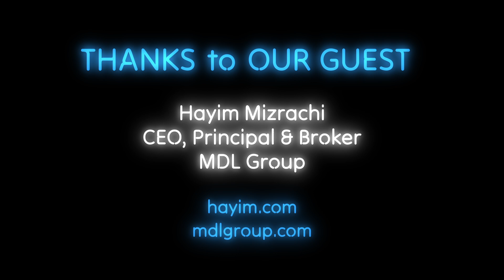Through the Door Podcast | Episode 1: Burning Holes in the Soles of Your Shoes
MDL Group |  Hayim Mizrachi, CEO, Principal & Broker:

Hayim Mizrachi, CCIM is a proud Las Vegas Native and graduate from UNLV. He has been practicing commercial real estate since graduating university and obtained his CCIM designation early in his career. Hayim is CEO | Principal | Broker of MDL Group where he oversees all brokerage activity including sales and leasing.

Outside of work, Hayim is involved in many aspects of the Las Vegas Jewish community including volunteer work with The Jewish Federation and Alpha Epsilon Pi fraternity. He is very proud of his award-winning blog and podcast Takeaways, where he shares his Takeaways from events that he attends and people who have influenced him throughout his life.

Timestamps:

00:00:00 - Welcome Hayim Mizrachi, CEO, Principal & Broker of MDL Group
00:00:51 - Hayim's Origin Story
00:02:39 -You Don't Know What You Don't Know
00:06:15 - The Beginnings of a Partnership (MDL Group)
00:07:37 - Lessons Learned From Starting a Partnership
00:09:23 - All Businesses Are Doomed to Fail?
00:10:41 - Crucial Conversations
00:12:44 - Keys to MDL Group's Success
00:14:46 - Partner Dynamics & Distribution of Responsibilities
00:17:38 - Scaling & Growing MDL Group
00:21:12 - Entrepreneurial Operating System (EOS)
00:25:23 - Common Voice
00:30:30 - In-person vs. Virtual/Remote Workplace
00:37:50 - Finding Talent That Fits Your Culture
00:41:11 - Creating New Positions Within Your Company
00:46:44 - Titles Matter
00:50:46 - Deciding to Own vs. Lease Your Building
00:56:22 - Project Managing Your New Build
00:58:48 - Selecting a Developer/Contractor for Your Ground-Up Building
01:04:03 - Networking & Sales
01:05:46 - Personal Branding: Hayim.com
01:12:59 - Closing